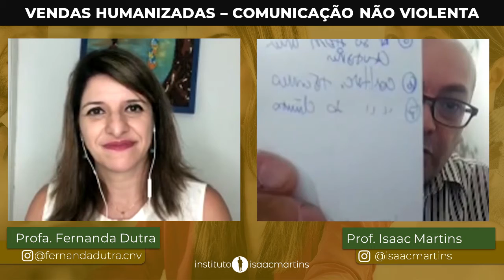Vendas Humanizadas - Comunicação Não Violenta aplicada a Vendas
Quer descobrir a nova forma de vendas? Conheça um conceito incrível nesse entrevista que fiz com a Prof. Fernanda Dutra.

Deixe seu comentário! E não esqueça de assinar nosso canal.
Participe das outras lives em meu canal no Instagram

👨🏻‍💻 Cursos on-line do Prof. Isaac Martins 👩🏻‍💻
Conheça todos os meus cursos on-line, acesse:

📸 INSTAGRAM: Como vender pelo Instagram
☎️ TELEMARKETING: Formação de Operador de Telemarketing
💰 TELEVENDAS & Vendas Internas: Como vender pelo Telefone
📺 YOUTUBE: Como vender pelo Youtube
📝 SCRIPTs Poderosos em Vendas
🤝 PROSPECÇÃO de novos clientes
🧠 MOTIVAÇÃO Pessoal
👩🏻‍💼 GESTÃO e Supervisão de Telemarketing
👨🏼‍💼 IMPLANTAÇÃO e Reestruturação de Telemarketing

Todos os cursos possuem:
📒 Apostila e Material para download
♻️ Acesso vitalício
📺 Acesso pelo celular e na TV
📝 Tarefas e Exercícios para fixação
🤝 Garantia de 30 dias
🏅 Certificação Internacional

Promoção do mês
📱 CURSO DE COMO VENDER PELO WHATSAPP

Gostou? Comente, Compartilhe e Curta. Assine o curso e fale comigo gestor!

Atuamos há mais de 20 anos treinamos equipe de vendas, supervisores e gestores de televendas, telemarketing, vendas internas e call center em todo o Brasil e América Latina.

👉 Eu sou o Prof. Isaac Martins, autor dos livros Máquina de Vendas por Telefone na Era Digital e Bíblia do Televendas e Telemarketing

💥 Invista em você! Na sua gestão e na sua melhor versão💥

😃 CONHEÇA O INSTITUTO ISAAC MARTINS?

Vamos ajudar sua empresa a atingir os resultados através de:
👊 Consultoria com foco no resultado
👊 Convenções para o seu time de vendas
👊 Cursos sob medida
👊 Palestras Impactantes
👊 Treinamentos

💪 Tenha um treinamento de alto impacto em sua empresa